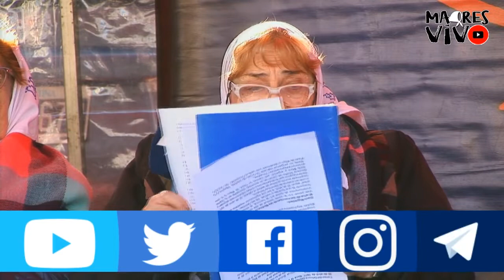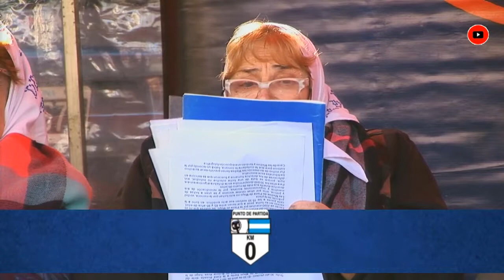Marcha Nro 2103 02-08-18 - Evel de Petrini - Madres de Plaza de Mayo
Marcha Nro 2103 de la Asociación Madres de Plaza de Mayo. Con las palabras de EvelDePetrini